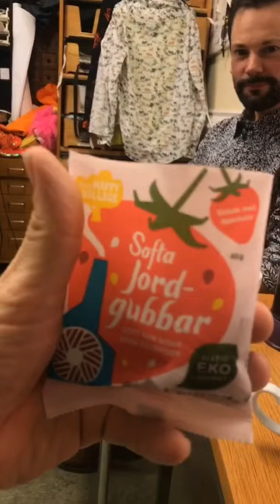190310 IF YOU WERE A DISCO HIT, AND A REAL EARLY SHOW FOR THE FINNS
Sunday Show, and we're having an early show for a boatload of Finns. I ask the cast and crew some hard-hitting questions, lika: if you were a disco hit, which one would you be?